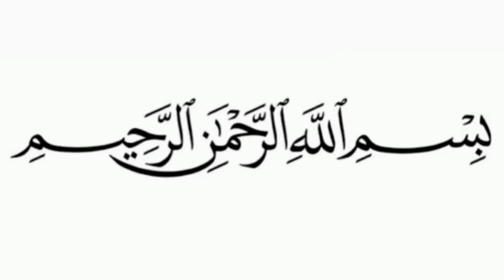Winter Frock Design For Baby Girl 2023 / Latest Baby Frocks Design / New Baby Frock Designs 2023